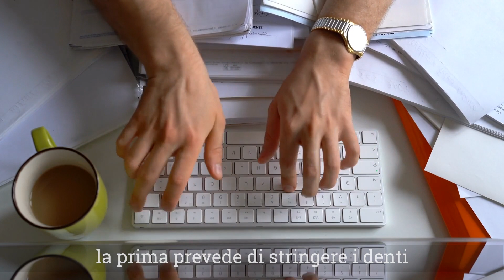Nessuna fretta | Padrone del tuo tempo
Sempre più facilmente ci accorgiamo di quanto il mondo intorno a noi corra a gran velocità e gli impegni ci assorbono una gran quantità di tempo ed energia. Un po' ha certamente a che fare con il tipo di società moderna, e con la sovrastimolazione a mille all'ora che viene prodotta ogni dove, ma c'è forse anche una componente personale che possiamo gestire facendo un po' di luce sulla questione...

Docente: dott.ssa Maria Luisa Mirabella